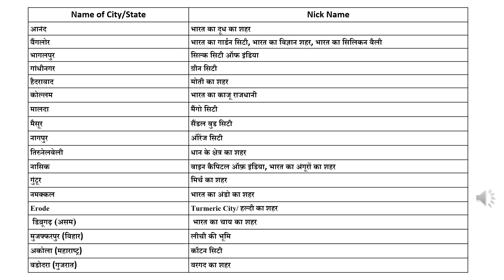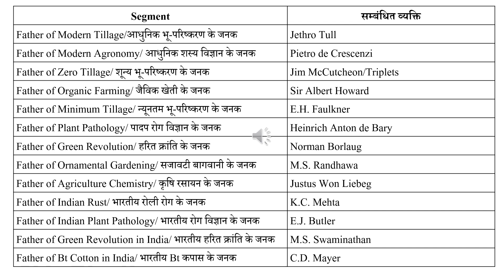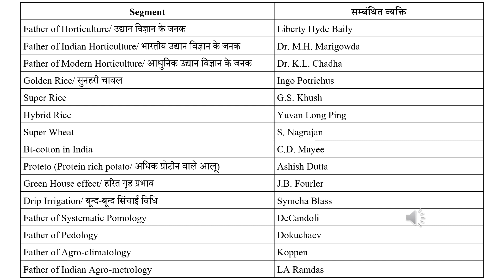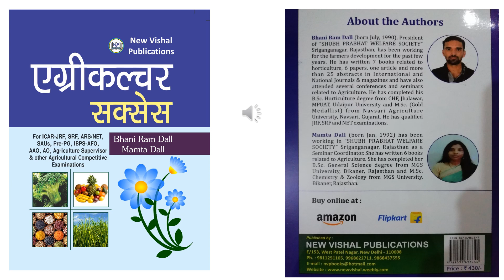General Agriculture/सामान्य कृषि विज्ञान/कृषि विज्ञानं की महत्वपूर्ण जानकारी, कृषि पर्यवेक्षक